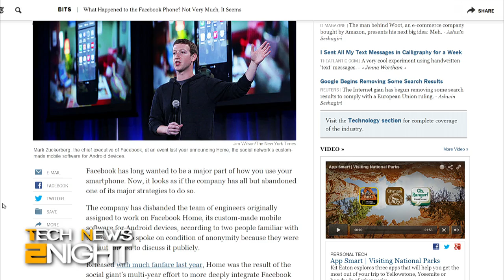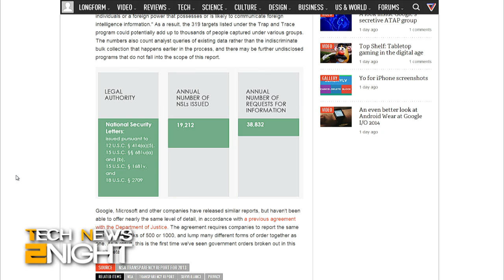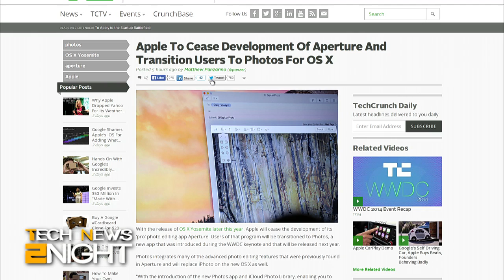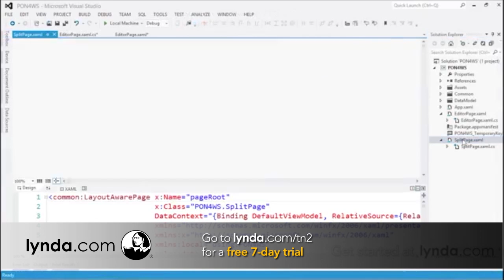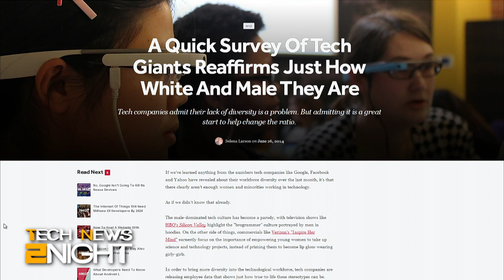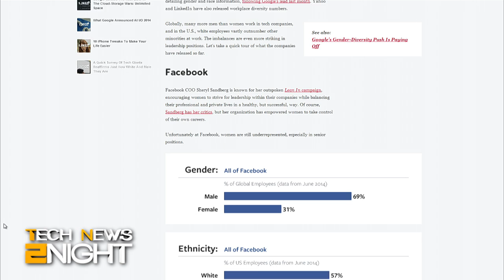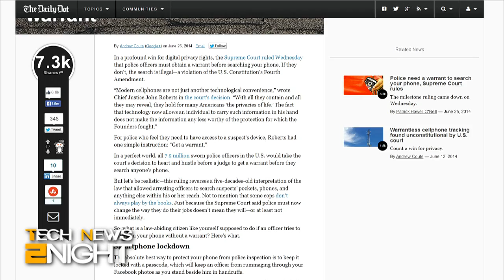Tech News 2Night 118: How White and Male is Tech?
The NSA goes transparent (sort of), Fox goes after Dish, and what can be done to diversify the tech workplace?